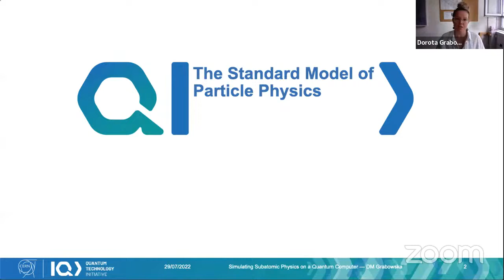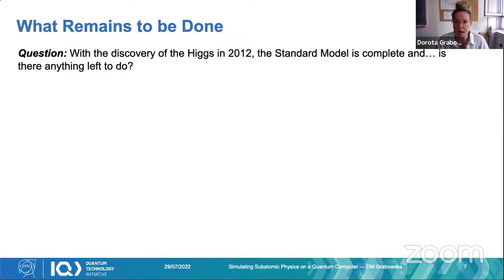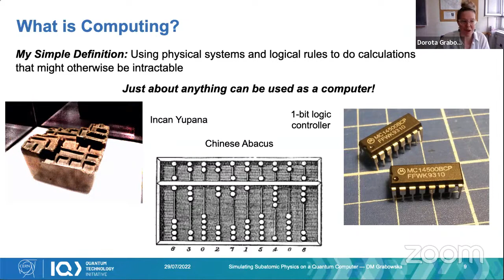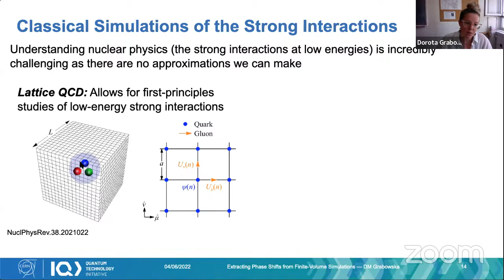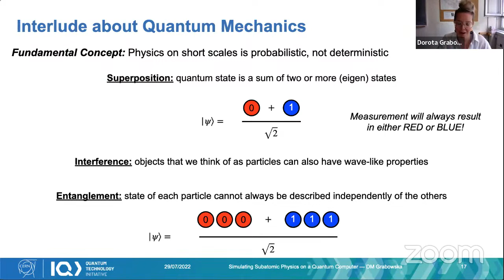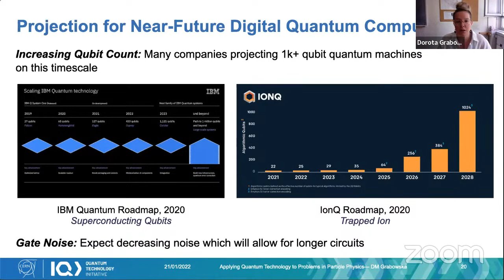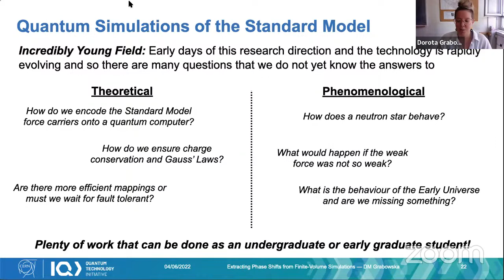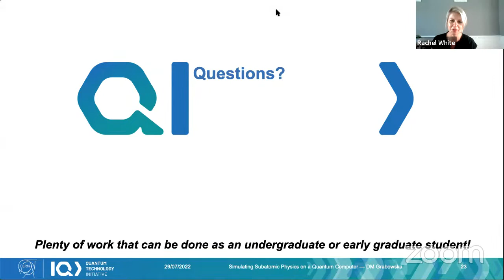Dorota Maria Grabowska on Simulating Subatomic Physics on a Quantum Computer